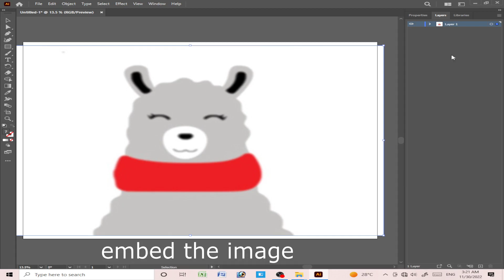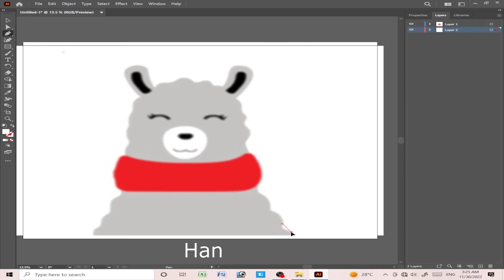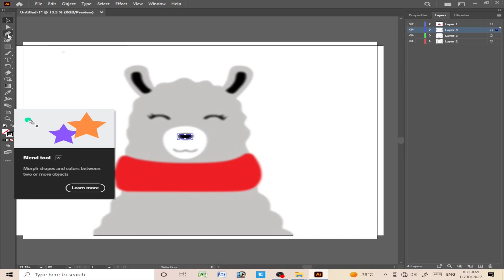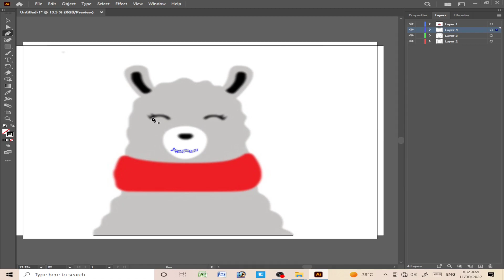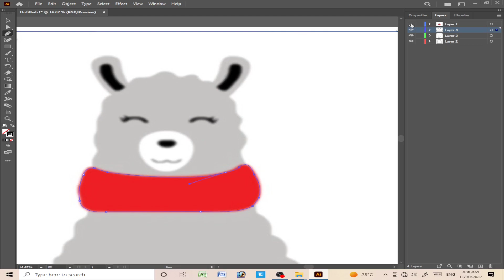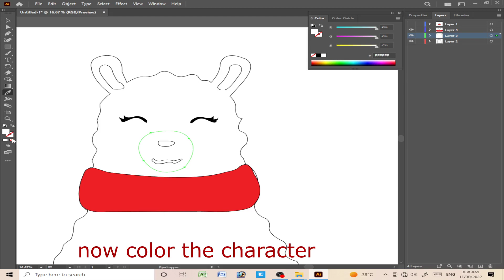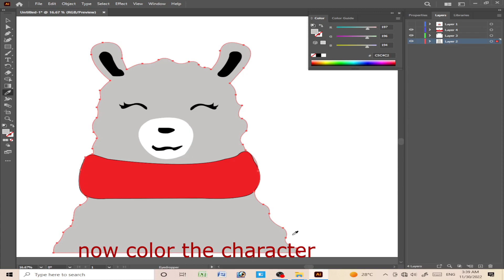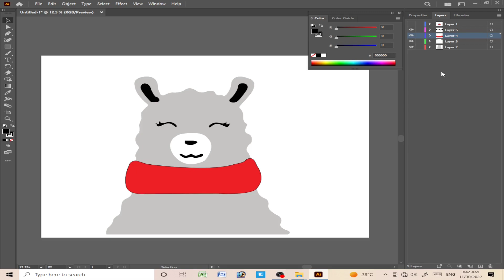Vector tracing of a cartoon character in adobe illustrator with pen tool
In this video you will learn to trace a blurred image with pen tool in adobe illustrator.